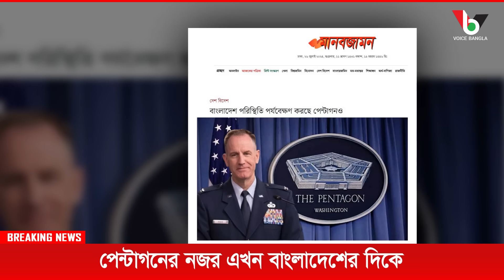পেন্টাগনের নজর এখন বাংলাদেশের দিকে I Mostofa Feroz I Voice Bangla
পেন্টাগনের নজর এখন বাংলাদেশের দিকে I

*** ANTI-PIRACY WARNING ***